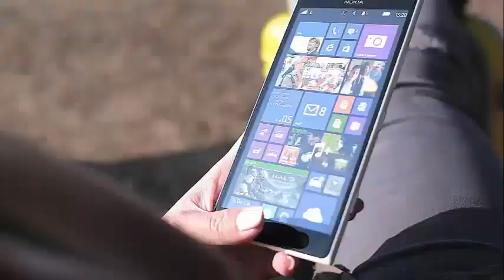P.K. SUBBAN AND LINDSEY VONN MAY BE THE NEXT GREAT POWER COUPLE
P.K. Subban and Lindsey Vonn are dating, and sports has its next great power couple Drop your skis and your skates, because two legends of ice sports have embraced the warmth of love and confirmed the existence, long rumored, of the next greatest power couple in sports. More than a month after being considered by Terez Owens, Lindsey Vonn and P.K. Subban made it official, taking the red carpet together on Wednesday night for the Music Awards CMT 2018 in Nashville, as reported by People.

Three times gold medalist in alpine skiing at the Olympic Games, Vonn, 33, was seen attending several of Subban's Nashville Predators games at Bridgestone Arena in April.

Now, none of the great athletes is hiding their union of crossed sports. The two grabbed onto the red carpet, People reported, and when that was not happening, Vonn "was giving him dog-dog eyes," a telltale sign of the infatuation of an alpine skier with a blue franc.

And if the previous indications of their relationship, such as Subban, apparently carrying his new girlfriend, are indications of what is to come, we are all in luck with this.

Vonn, of course, is no stranger to high-profile dating, even jokes about her own relationship status at the CMT Music Awards. Before declaring on Valentine's Day that she was single and ready to mingle, the four-time World Cup champion made headlines by seeing former NFL assistant coach Kenan Smith. And after her divorce from American skier Thomas Vonn in 2013, she dated Tiger Woods for just over two years.